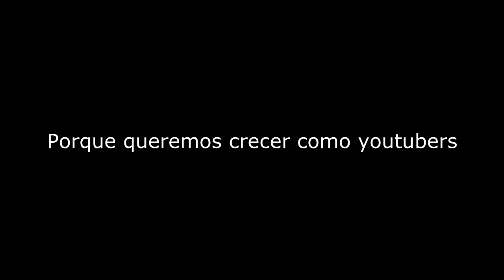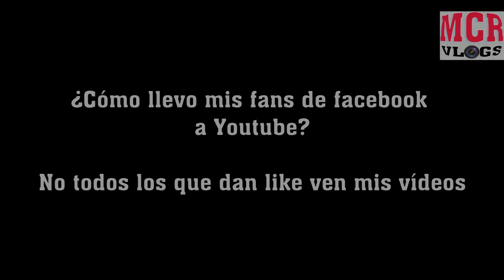Adelanto - Cápsula Youtuber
[LEER MAS]

Una cápsula donde hablaremos con expertos sobre ID de contenido, Trolls, heaters, posicionamiento, errores de youtubers, creación de marca, networks, técnicas de edición, miniaturas, monetización, derechos de autor, CC, temas para acanales, bots, cheats, cámaras, capturadoras, tarjetas para editar, el carísma de un youtuber etc. ¡No se lo pierdan!